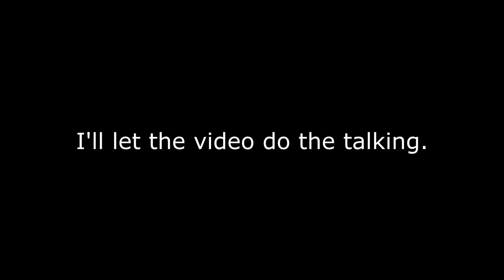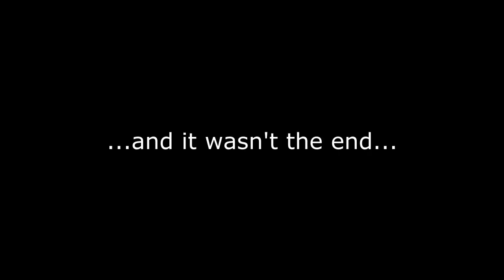Thoughts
A bit different for me. I was just enjoying a rare late night cycle home when I started talking to the camera.